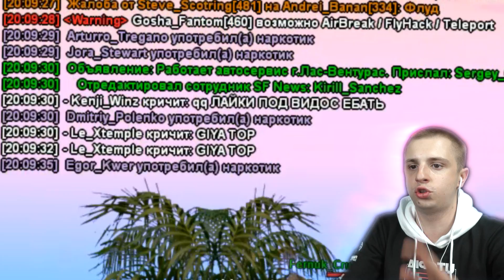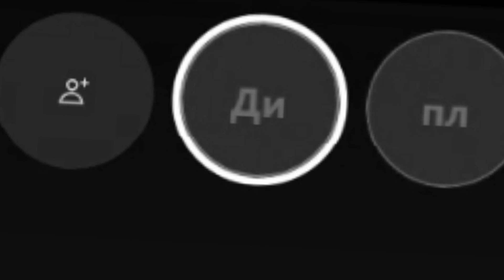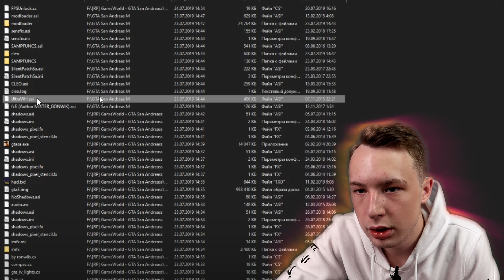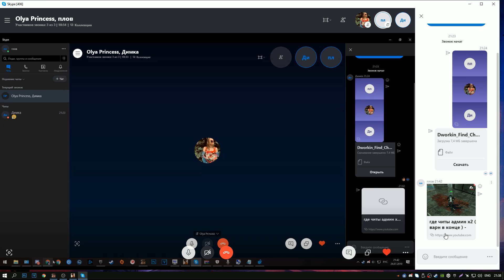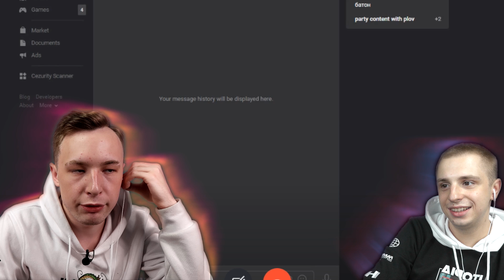В ГОСТЯХ У MEETEN SHOW - ЛОВИМ ЧИТЕРОВ В GTA SAMP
вся информация :

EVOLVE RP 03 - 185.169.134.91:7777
введи ник приглашенного dipsize и получи 400к

Всем привет с вами Тофик Дипсайз и в рамках этого видео я приехал к своему другу MEETEN SHOW домой, я сделал обзор на его студию, в которой, между прочем, 2 компьютера, а также пробежался по ценам его аппаратуры. После этого мы сели за компьютеры, зашли на EVOLVE RP и начали искать читеров, чтобы телепортировать их и проверить их компьютеры на наличие софта. Что из этого вышло - смотрите в моём новом видео :)